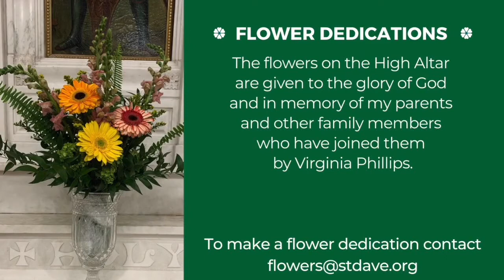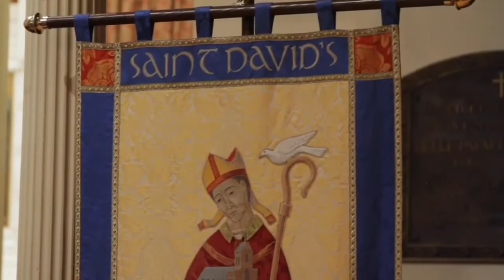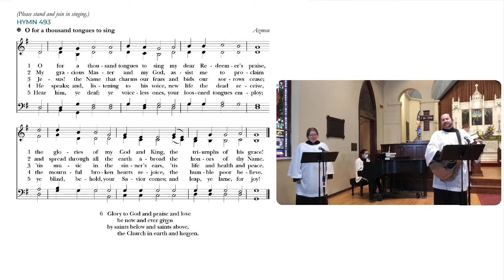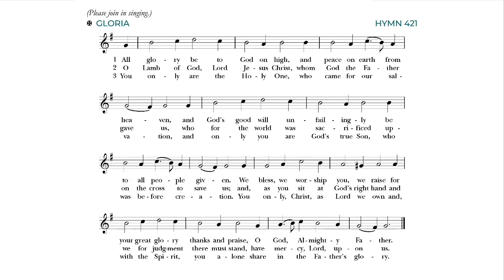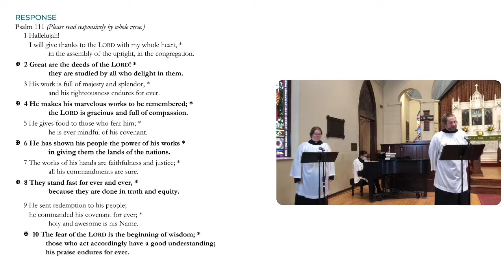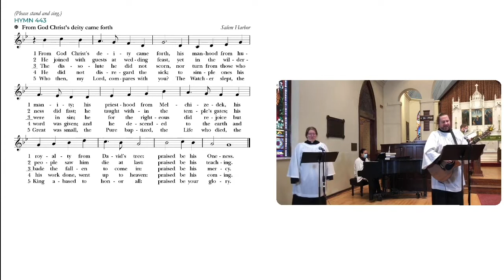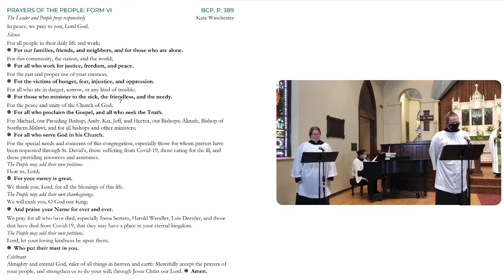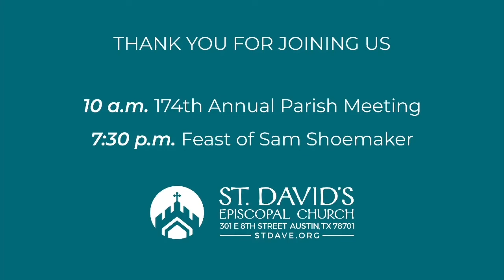01/31/2021 Fourth Sunday after the Epiphany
REMINDER: Join us at 9 a.m. Sunday. Annual Parish Meeting follows at 10 a.m. (register for Zoom link at stdave.org).